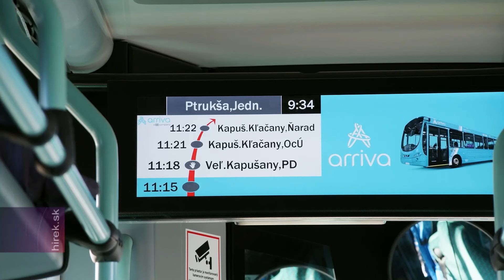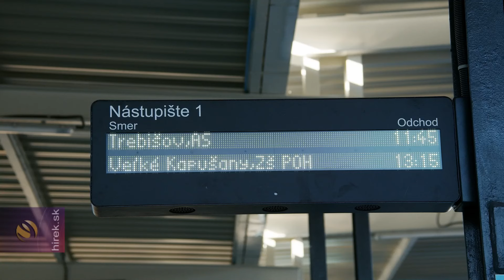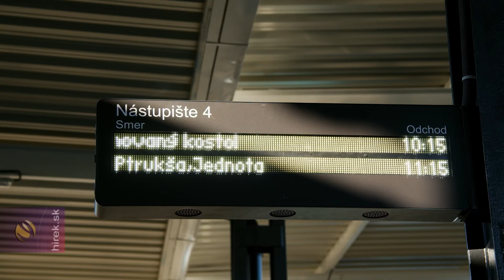Biztonság és kényelem - új autóbuszok, felújított buszpályaudvar Nagykaposon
Nagykapos. 1,2 millió euróból újult meg a buszpályaudvar Nagykaposon. A modernizálás mellett az utasok biztonságára is nagy hangsúly került. Ráadásul, 54 új autóbuszt is üzembe helyezett a nagymihályi székhelyű Arriva autóbusztársaság, amely a Nagymihályi-, Tőketerebesi- és a Szobránci-járásban tömegközlekedők kényelmét szolgálja.